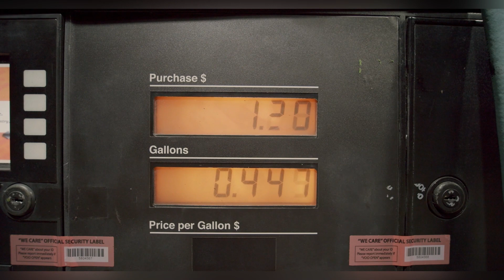Kazakhstan & Somalia | ceebaha aynnu wadaagno! | xaggee wax ku dambaynayaan.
Asc
Turkey, Maraykan, Australia iyo Yurub ayaad buugtan ka heli kartaa oo laguugu keenayaa:

1- Hayaankaygii Rumaynta (Aadan-Sahan)

2- 55 Dhibaabo Jacayl ah (Jacfar Suldaan-Yuusuf)

3- Mashruucii La-Dagaallanka Nuurka (Cabdiraxmaan Cismaan Jaamac)

4- Qawaaniinta Suuqa Sarrifka Lacagaha Qalaad (Cabdiwali Mucalimuu)

5- Loollan (Aadan-Sahan)

6- Aabbe Hodan ah, Aabbe Sabool ah (Dr. Jaamac Sahal)

7- Salaad Ayaa I Dhaaftay! (Cabdulxakiim Muxammad Obsiiye)

8- Dabadeed Qofna Ma Hadhin (Aadan-Sahan & Jacfar Suldaan-Yuusuf)

9- Faca Koraya (Aadan-Sahan)

10- Xusuusihii Guwaantanaamo (Cabdicasiis Maxamed Iimaan)

11- Garaadso inta aanad guursan (Mubaarak Hadi)

12- Qudus Haa Iska Leh (Cabdiqani Xaaji Cali)

13- Yaa Qaatay Burcadkaygii (Nasruddiin Maxamed Axmed)

14- Dib u Qor Sheekadaada (Hodan Xuseen)

15- Yididiilo (Cabdijabaar Aadan Cabdi)

16- Wabar (Jacfar Suldaan-Yuusuf)

17- Maanshaxan (Khaalid Mahad)

18- Cilmi-Boodhari Caasaqiisii (Maxamed Xirsi Guuleed)